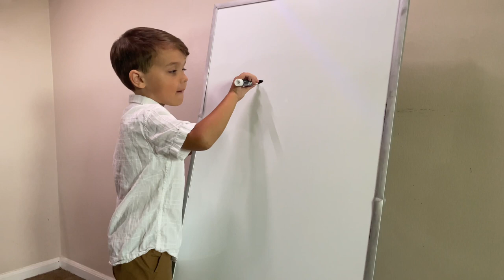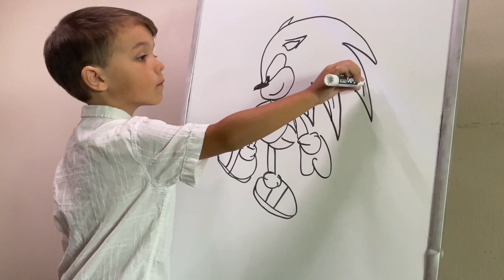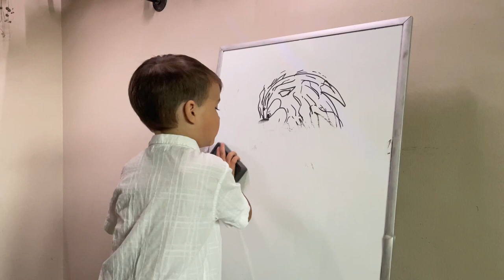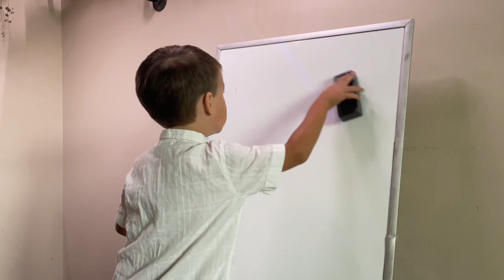Sonic the Hedgehog drawing!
Kyson drawing Sonic getting ready to battle Dr. Eggman!

Kyson is a 5 year old artist who loves to entertain with his artwork!